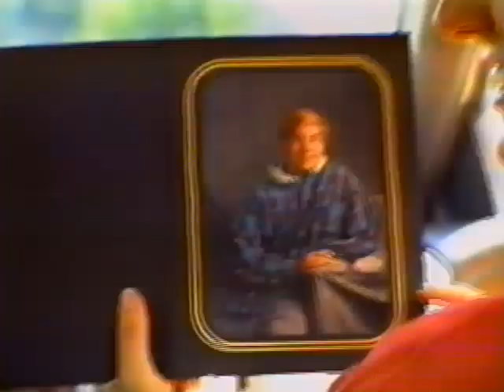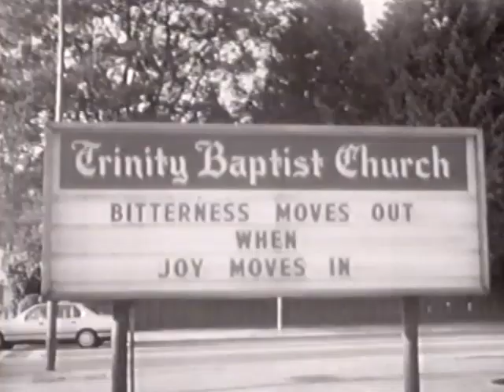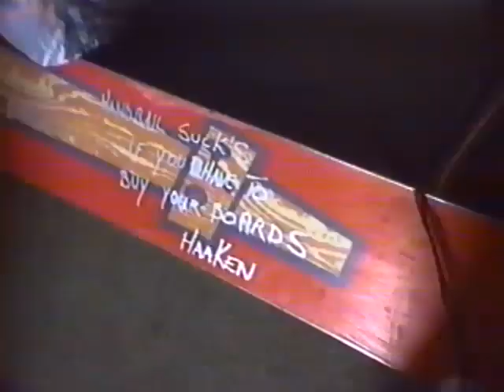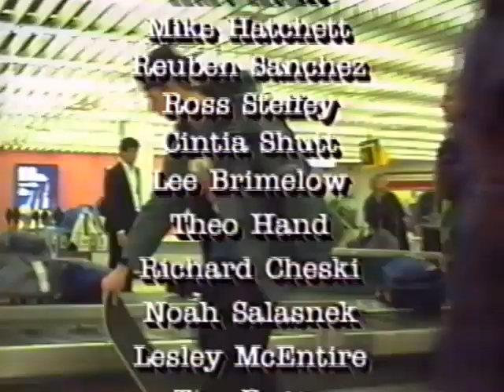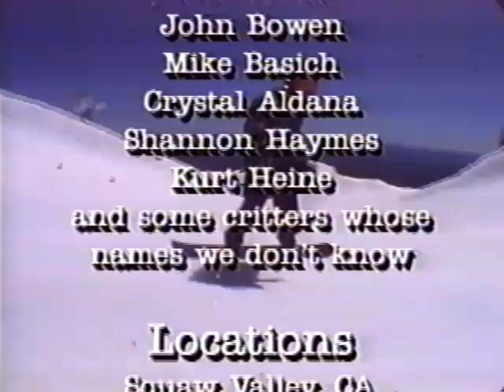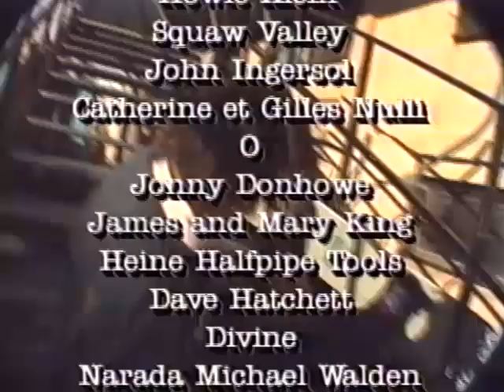Upping the Ante-Mack Dawg Productions (snowboard video)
Upping the Ante-Mack Dawg Productions snowboard video (1993)
A film by Mike McEntire
Starring Noah Salasnek, Terje Haakonsen, Jamie Lynn, Chad Schnacky, Jake Blattner, Nate Cole, Dale Rehberg, Roan Rogers, and many more.